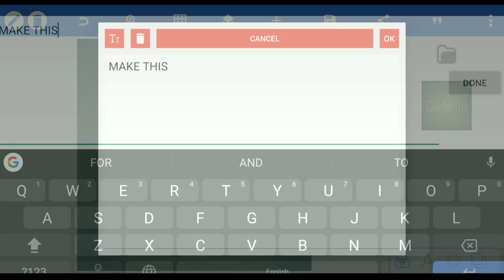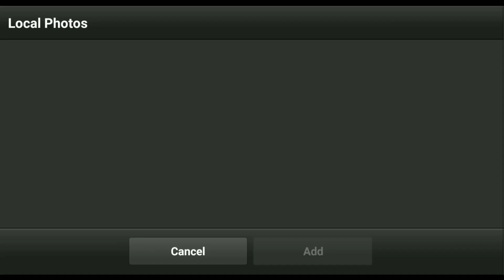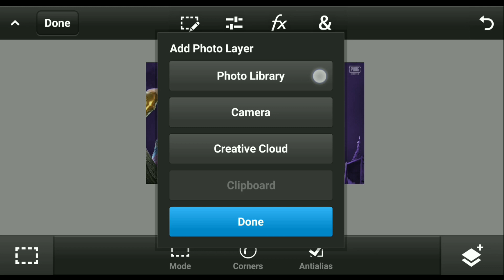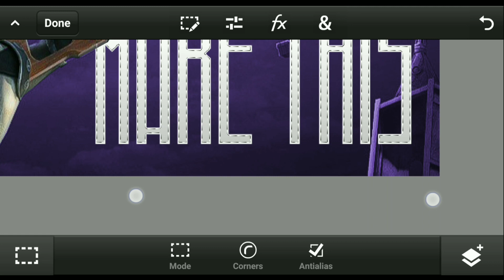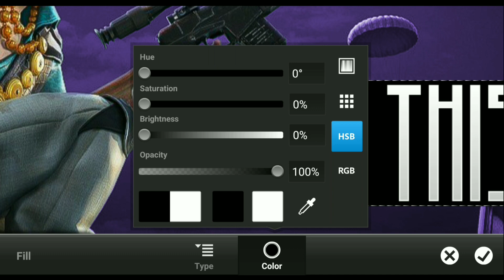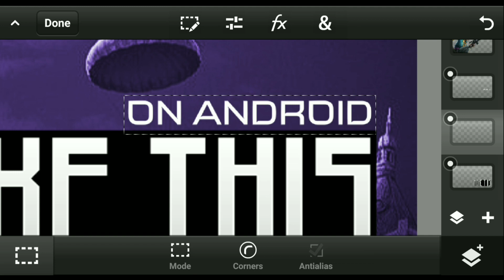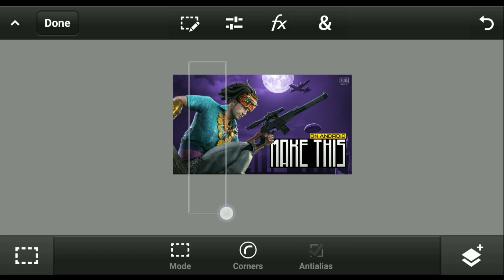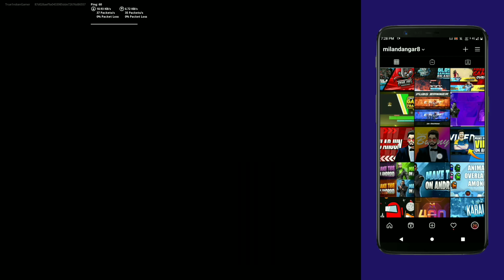HOW TO MAKE GAMING THUMBNAIL FOR PUBG LIVESTREAM | YOUTUBE THUMBNAIL TUTORIAL ON ANDROID | PS CC 🔥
HELLO EVERYONE TODAY I WILL SHOW YOU HOW TO MAKE GAMING THUMBNAIL FOR PUBG MOBILE LIVESTREAM. WATCH THIS YOUTUBE THUMBNAIL TUTORIAL. JUST FOLLOW THE STEPS SHOWN IN THIS VIDEO.

 » Social medias :- ›

Logo - 200-500
intro - 350rs
outro - 250rs
banner - 300rs
Custom logo - 350-600

 Payment accepted through :- Paytm/Gpay/phonepay/upi
 » This is MILAN
» Signing out

» Bye